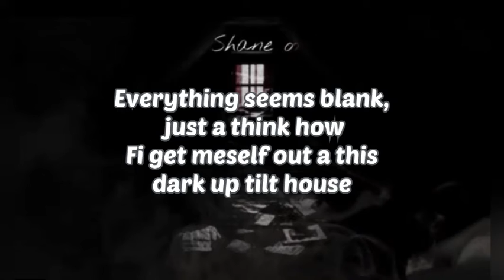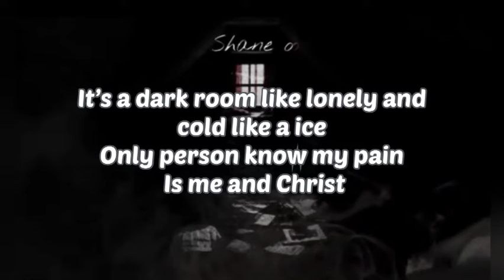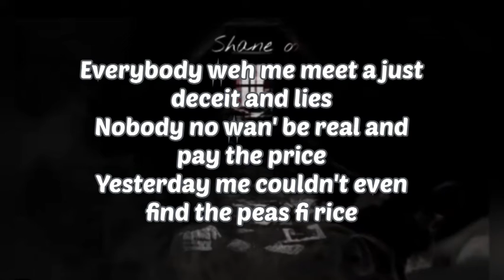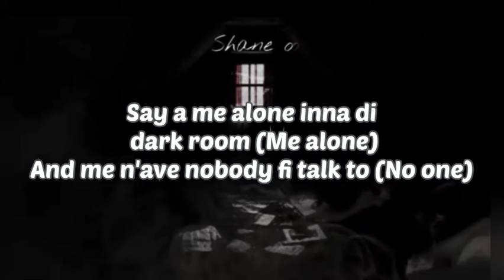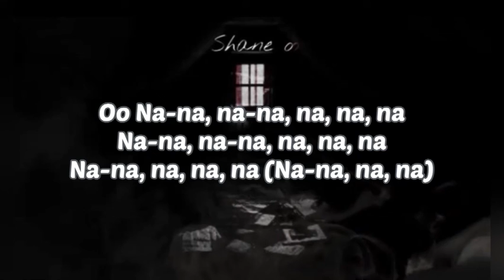Shane O - Dark Room [Official Lyrics]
|| S U B S C R I B E ||  @DanceHall Jamaica EnT
For The Best of Jamaican Artists.
Be Sure To Read The Entire Description (To Whom It May Concern).

If any producer or label has an issue with the SONG or Imagery of a Video on this Channel, please get in contact with us and we will delete it IMMEDIATELY, AS SOON AS POSSIBLE or NO LATER THAN THAT SAME DAY.